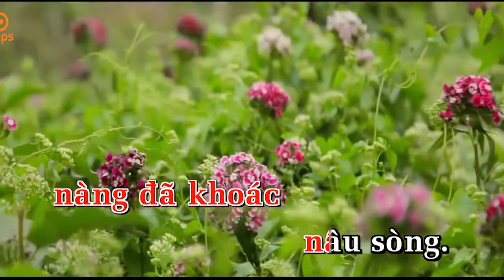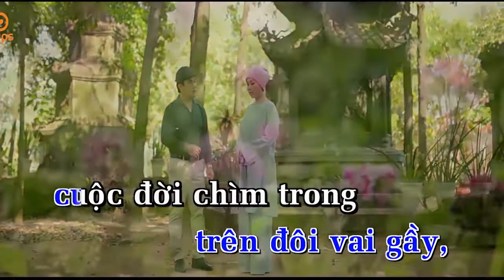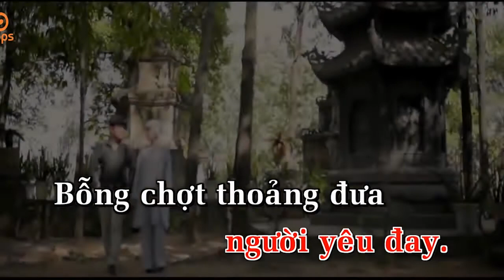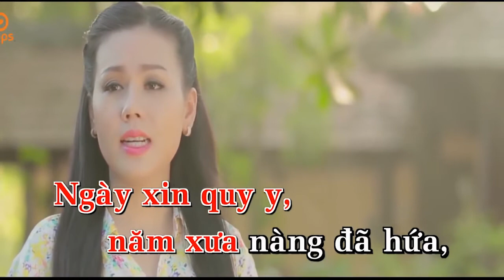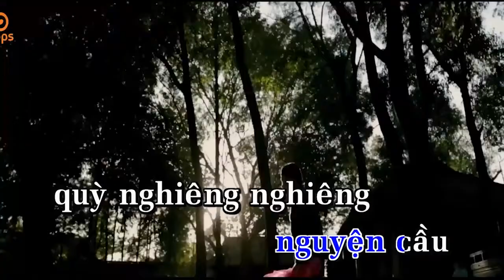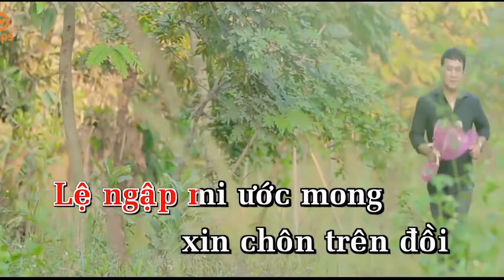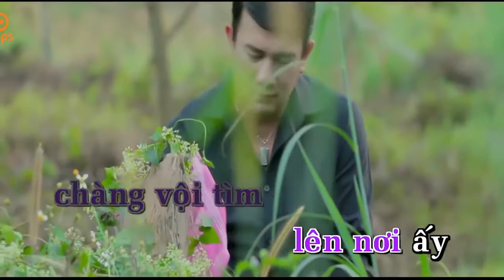Chuyen tinh hoa pense Dang Tam feat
Moi ca nhat hat cung Gau